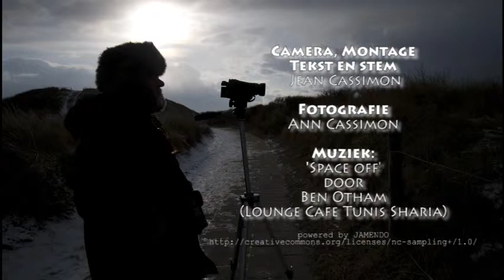Duel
Is dit een strijd tussen de fotografie en de videografie ... of is het iets anders ?